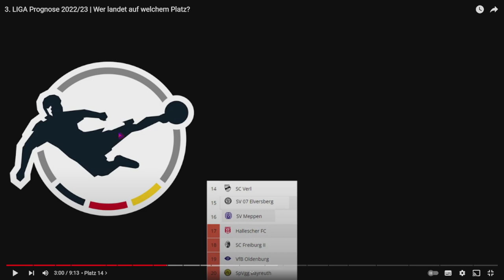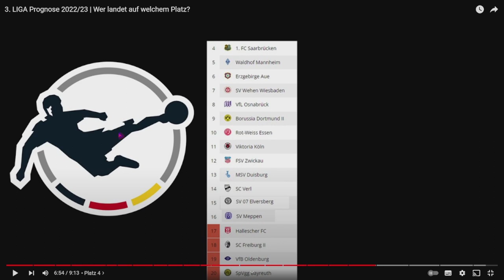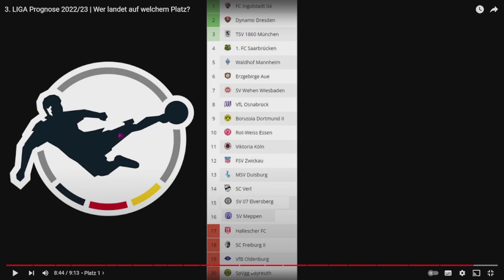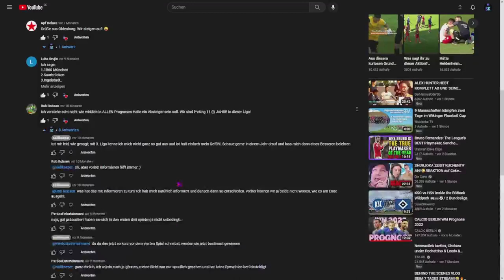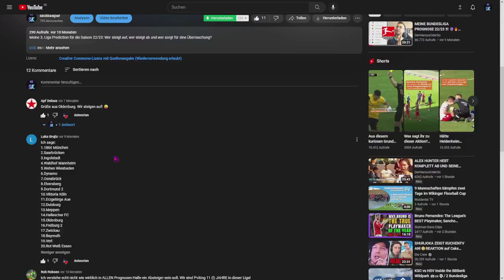REAKTION auf meine 3. LIGA Prognose 2022/23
Meine Reaktion auf meine 3. Liga Prediction für die Saison 22/23